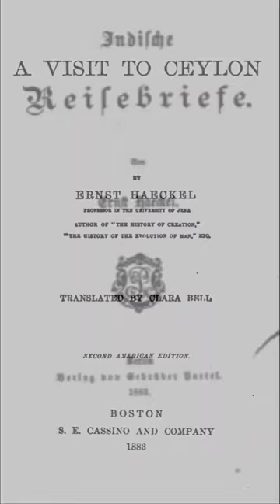Sri Lanka,ශ්‍රී ලංකා,Haeckel in Ceylon,1881-1882,Boots on the Ground,Indische Reisebriefe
Ernst Heinrich Philipp August Haeckel (German: [ɛʁnst ˈhɛkl̩]; 16 February 1834 – 9 August 1919) was a German zoologist, naturalist, eugenicist, philosopher, physician, professor, marine biologist, and artist who discovered, described and named thousands of new species, mapped a genealogical tree relating all life forms, and coined many terms in biology, including ecology, phylum, phylogeny, and Protista. Haeckel promoted and popularised Charles Darwin's work in Germany and developed the influential but no longer widely held recapitulation theory ("ontogeny recapitulates phylogeny") claiming that an individual organism's biological development, or ontogeny, parallels and summarises its species' evolutionary development, or phylogeny.
The published artwork of Haeckel includes over 100 detailed, multi-colour illustrations of animals and sea creatures, collected in his Kunstformen der Natur ("Art Forms of Nature"), a book which would go on to influence the Art Nouveau artistic movement. As a philosopher, Ernst Haeckel wrote Die Welträthsel (1895–1899; in English: The Riddle of the Universe, 1901), the genesis for the term "world riddle" (Welträtsel); and Freedom in Science and Teaching to support teaching evolution.
Haeckel was also a promoter of scientific racism and embraced the idea of Social Darwinism.

A Visit to Ceylon,
by Ernst Haeckel,1883.
Translated by Clara Bell.

Indische Reisebriefe von Ernst Haeckel
1883 (1. Auflage),Gebrüder Paetel, Berlin.

A boot is a type of footwear. Most boots mainly cover the foot and the ankle, while some also cover some part of the lower calf. Some boots extend up the leg, sometimes as far as the knee or even the hip. Most boots have a heel that is clearly distinguishable from the rest of the sole, even if the two are made of one piece. Traditionally made of leather or rubber, modern boots are made from a variety of materials.
Boots are worn both for their functionality and for reasons of style and fashion. Functional concerns include: protection of the foot and leg from water, mud, pestilence (infectious disease, insect bites and stings, snake bites), extreme temperatures, sharp or blunt hazards (e.g. work boots may provide steel toes), physical abrasion, corrosive agents, or damaging radiation; ankle support and traction for strenuous activities such as hiking; and durability in harsh conditions (e.g. the underside of combat boots may be reinforced with hobnails).

In some cases, the wearing of boots may be required by laws or regulations, such as the regulations in some jurisdictions requiring workers on construction sites to wear steel-toed safety boots. Some uniforms include boots as the regulated footwear. Boots are recommended as well for motorcycle riders. High-top athletic shoes are generally not considered boots, even though they do cover the ankle, primarily due to the absence of a distinct heel. In Britain football (soccer) cleats are also called boots.

(Wikipedia)